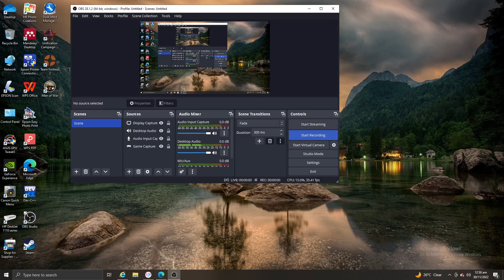Doki Doki Literature Club - Portrait Of Markov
What the hell are you hiding Monika?